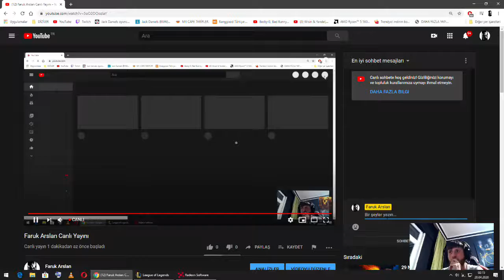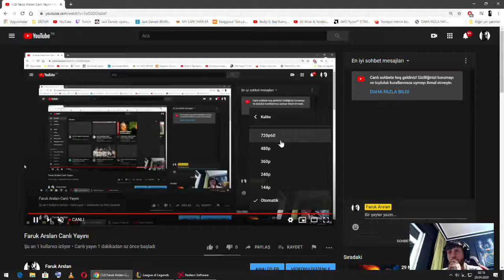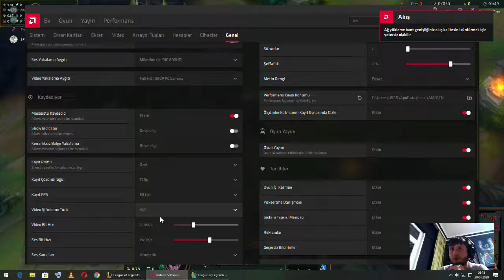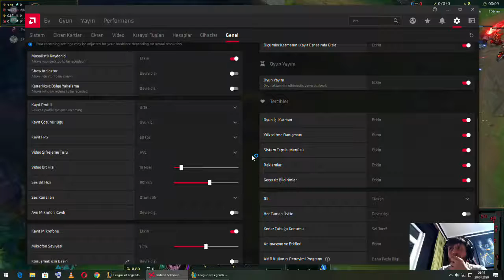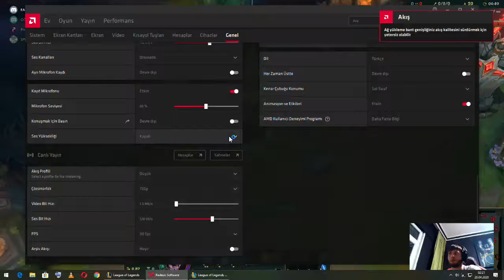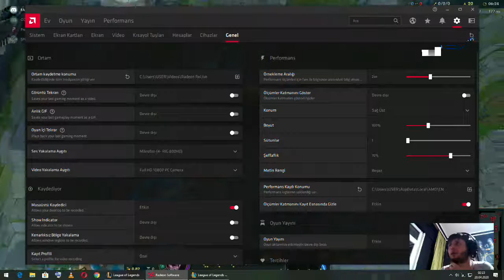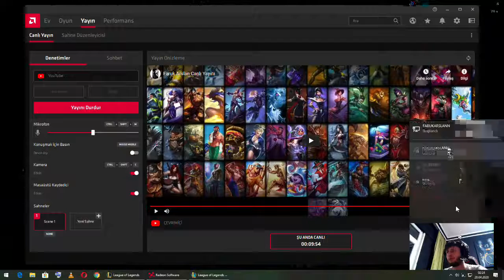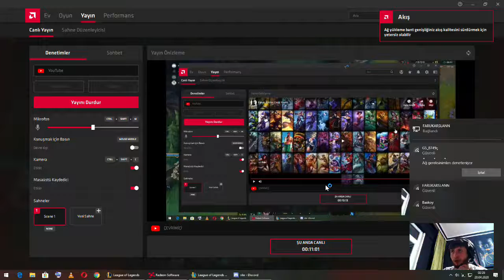Faruk Arslan Canlı Yayını